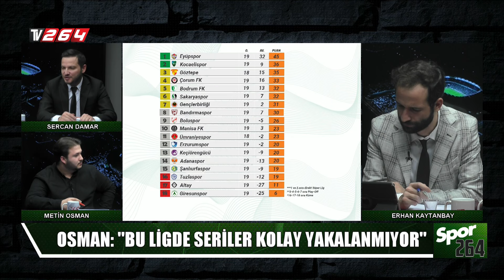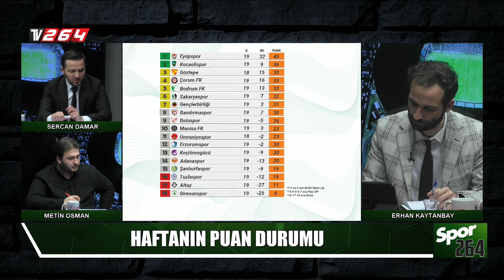Erhan Kaytanbay ile Spor 264 | 23.Bölüm | Gençlerbirliği-Sakaryaspor |Konuk: Sercan Damar|2023-2024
Trendyol 1. Lig'in 19. haftasında Gençlerbirliği ile oynadığı karşılaşmada skandal hakem hatalarına maruz kalan Sakaryaspor'da başkan yardımcısı Sercan Damar Spor264'ün konuğu oldu. Hakem İlker Yasin Avcı hakkında çarpıcı açıklamalarda bulunan Damar, transfer görüşmeleri hakkında da önemli ifadeler kullandı.

"MİMİKLERİYLE ZATEN BİR KASTININ OLDUĞUNU BELLİ EDİYORDU"
"11 maçlık güzel bir seri yakalamıştık. Biz ne zaman form tutsak ya milli maç arası ya da devre arası oluyor. Kamp muazzam geçmişti. Beklentimiz seriyi devam ettirmekti, ama öyle olmadı. Fakat bu hafta, Gençlerbirliği müsabakasında çok iyi oynamıştık. İlk yarı istatistiklerde ezici bir üstünlük vardı. Devre arasında hoca takımla görüşüp, gerekli şeyleri söyledi.

"CİHAN 3 SARI KARTIM VAR DEDİĞİ HALDE CEZALI DURUMA DÜŞTÜ"
"Cihan 3 sarı kartım var sakin sakin VAR'a gitmenizi rica ediyorum diyor. Cihan kesinlikle küfür etmediği halde itirazlarından dolayı sarı kart görüp, cezalı duruma düşüyor.

İnsanların sabrıyla, psikolojiyle oynayan bir durum tasvip etmediğimiz bir durum bu. Fakat o kadar fazla insanların ayarlarıyla oynuyorlar ki biz tribünde dayanamadık. Gözümüzün önünde hakem bizi doğradı ve yapabileceğimiz hiçbir şey yok. Kocaeli maçında ne vardı Allah aşkına? Türkiye statlarında taraftarların olduğu her maç böyle geçiyor. 4 maç seyircisiz oynayacağız. Camia takımlarını düşürmek, tamamen Türkiye'den silmek mi istiyorlar? Hiçbir anlam veremiyoruz

"BU ÜLKEDE HER ŞEY OLURSUNUZ REZİL OLMAZSINIZ"
Önümüzdeki hafta Ümraniyespor ile karşılaşacak Sakaryaspor'un zor duruma sokulduğu belirten Damar, "Bir başkan takımını sahadan çekiyor, öbür başkan gidiyor hakeme saldırıyor, yabancı hakemler konuşuluyor Türkiye'de, bu kadar darmadağın bir MHK'nin nasıl toparlanacağı düşünemiyorum.

İlker Yasin Avcı büyük bir ihtimalle ödüllendirilir. Bundan sonra güzel güzel maçlar alır. Ümraniyespor maçına giderken takımı paramparça etti. Sadece bu haftayı değil, önümüzdeki haftayı da etkiledi. İlker Yasin Avcı üzerinden söylüyorum. Muhtemelen iyi maçta görev alacaktır. Bu ülkede her şey olursunuz rezil olamazsınız.

Hakem hakkınızı helal edin demiş. Cihan'ı odaya almış onla konuşmuş. Günah çıkarmaya çalışmış. Çocukların bu haftasını yedi, özür dilemiş futbolculardan. Terbiyesizlik başka bir şey değil. Ama yılmayacağız! Bunlara rağmen şampiyon da olduk, inşallah sezon sonunda Süper Lig'e çıkacağız!" şeklinde konuştu.

"BİZ SEZON SONU BIRAKIYORUZ"
Geniş kadro olması gerektiğini düşünen bir yönetici değilim. Biz 14 kişiyle Karagümrük finalini kaybettik. Şampiyon olduğumuz sene, devre arası yaptığımız transferlerden bir ya da ikisinden yararlanabildik. Bilal ile fesih görüşmelerini yapıyoruz. Sakatlıktan dönemedi. Transfer yapacağız, ancak transfer yapmak için transfer yapmayacağız. Mehmet Akyüz de planlarımızda yok.

Cumhur Başkanı'mızda açıkladı, biz bu sezon sonu bırakıyoruz. Dolayısıyla, Sakaryaspor'a borç bırakmak istemiyoruz.

00:00 Başlangıç
02:40 Gençlerbirliği-Sakaryaspor
07:20 Gençlrbirliği maçındaki Hakem hataları
17:00 soyunma odasında neler yaşandı
21:30 Sakaryaspor'un kadro planlaması nasıl olacak?
43:30 Sakarya'nın bu sezonki kadro bütçesi ne kadar?
49:00 Sakaryaspor kalıcı gelir konusunda ne kadar ilerledi?
55:20 Tuncay şanlı'nın ilk yarı performansı?
01:04:00 Puan durumu
01:11:15 Bitiş